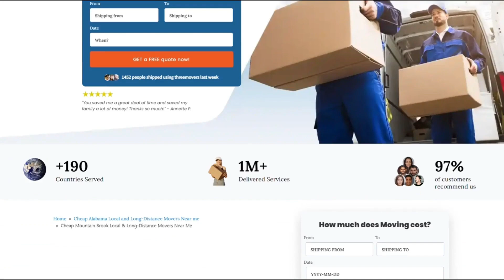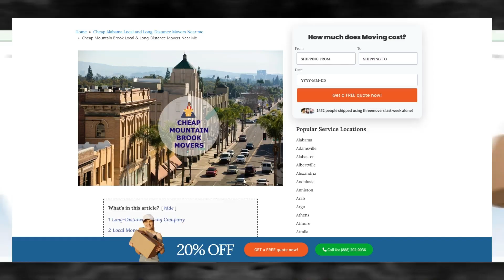Mountain Brook Moving Company | Affordable Mountain Brook Moving Solution | Benefit of Hiring Movers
Discover the industry-leading Mountain Brook moving insights in our authoritative blog post!

Three Movers is a reputable moving company that specializes in providing affordable local and long-distance moving services to residents in Mountain Brook. With their dedication to competitive pricing and exceptional service, Three Movers offers a cost-effective solution for customers in need of professional movers.

When it comes to local moves within Mountain Brook, Three Movers stands out for their affordable rates. Their team of skilled movers ensures a smooth and efficient moving process, handling everything from packing to transportation. By choosing Three Movers, customers can save both time and money while enjoying a stress-free moving experience.

For long-distance moves from Mountain Brook, Three Movers offers competitive prices without compromising on quality. Whether you're moving to a neighboring city or across the country, their experienced movers will handle your belongings with care and deliver them safely to your new destination. Their affordable pricing structure makes them an attractive choice for customers on a tight budget.

What sets Three Movers apart is their commitment to customer satisfaction. They prioritize open communication, ensuring that customers are well-informed and involved throughout the moving process. Additionally, their efficient logistics and streamlined operations enable them to provide cost-effective moving solutions without sacrificing quality.

Three Movers also offers additional services to enhance the moving experience. These services include packing and unpacking assistance, furniture assembly and disassembly, as well as secure storage options. By providing these convenient services, Three Movers ensures that customers have a comprehensive solution to meet their specific moving needs.

In conclusion, Three Movers is a reputable company that offers cheap and reliable local and long-distance moving services to customers in Mountain Brook. With their competitive pricing, commitment to customer satisfaction, and range of additional services, Three Movers is an excellent choice for individuals seeking cost-effective and efficient movers.